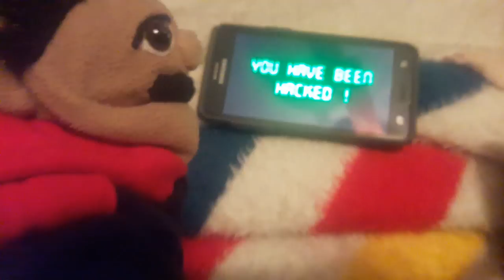My Edited Video